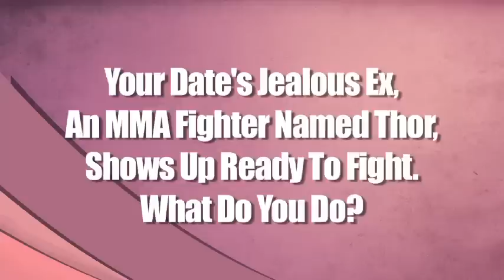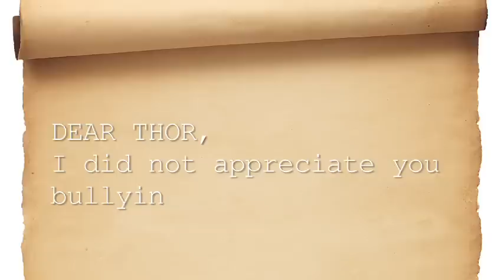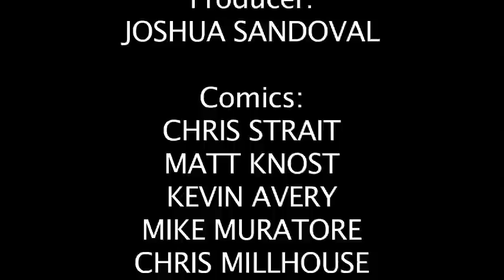I Dig The Ladies: Episode 3 - The MMA Ex